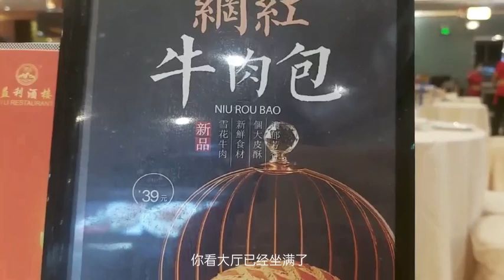385|粵式早茶|榴槤蘇|雪影豆沙包|山楂排骨|蝦餃皇|菠蘿鈷佬肉|干炒牛河|瑤柱牛肉滾粥|網紅牛肉包|共計花費200港幣